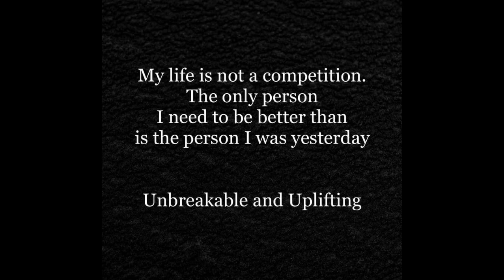CVS 11 Unadvertised Deals 06/06-06/12|$0.86 Feminine Care|$1.25 Facial Care & more!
❤IF NO ONE TOLD YOU TODAY...YOU ARE BEAUTIFUL, LOVE YOURSELF, YOU ARE WORTHY AND ALWAYS BELIEVE IN YOURSELF💓

If you would like to send me any goodies⬇️
Beautifulqueen
Philadelphia,Pa 19133

Ibotta- Hey! Thought you would enjoy Ibotta (if you don’t already). It’s an easy to use, cash back rewards app. I use it every time I shop, and thought you would like it too.

Fetch Rewards- Turn your grocery receipts into gift cards with Fetch Rewards. It’s super easy. Just click the link below and you’ll get $2 in points when you snap your first receipt.
SavingStar
Checkout51

Peace&Blessings❤❤